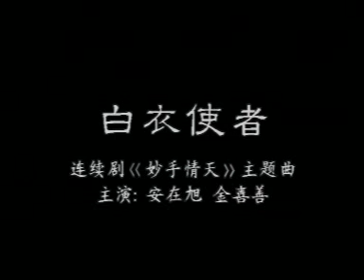nhac phim han quoc